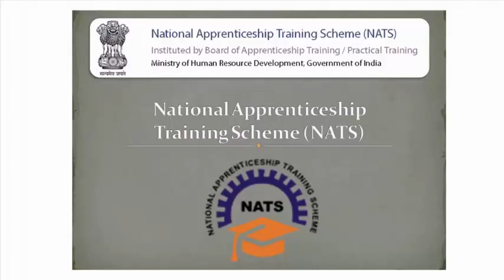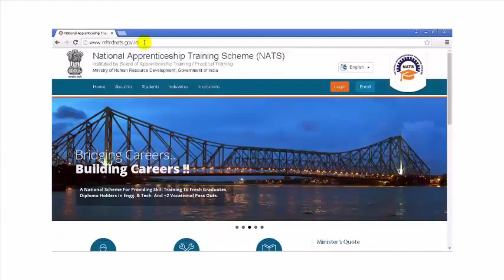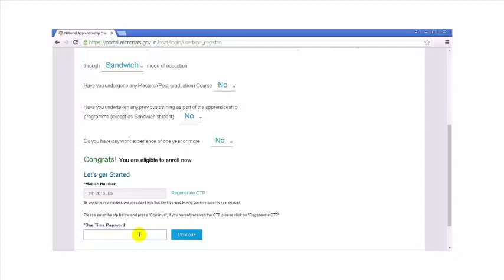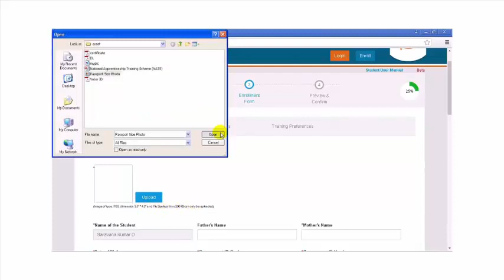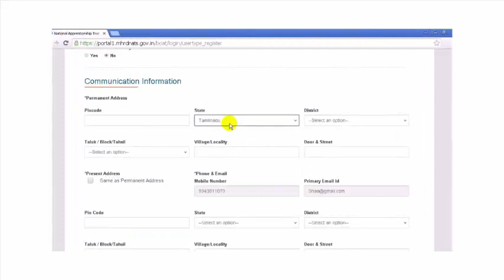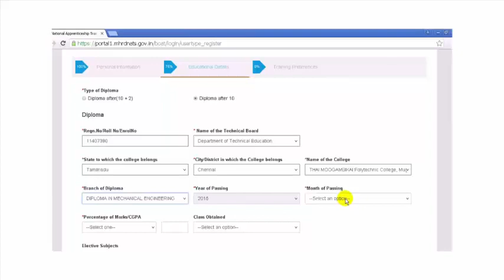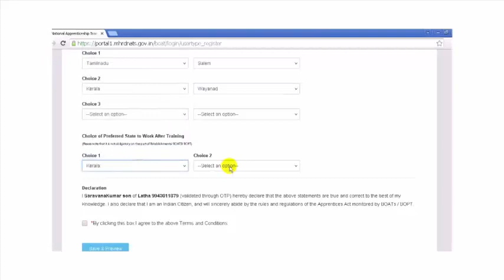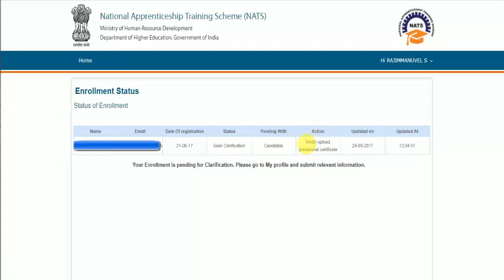How to Student enrolment in (NATS-Portal) NATIONAL Apprenticeship Training Schem in தமிழ்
Apprenticeship Training For Diploma/Engineering